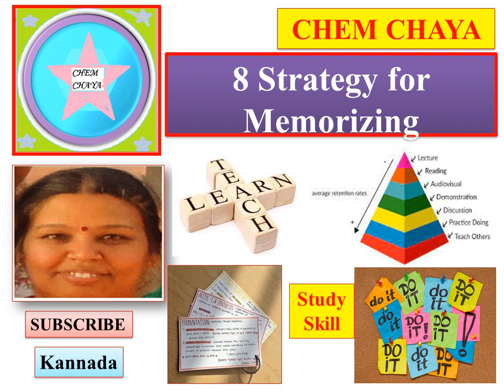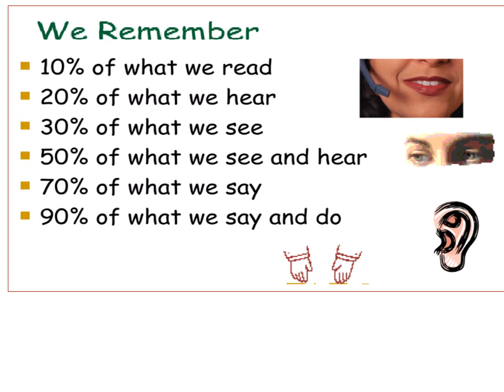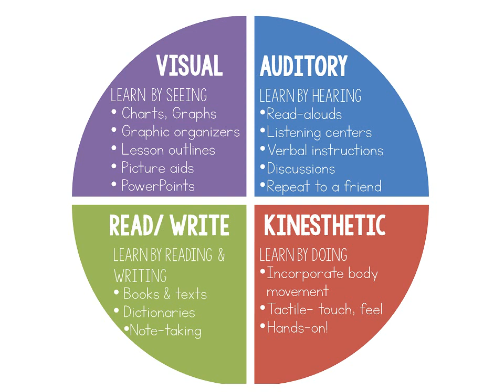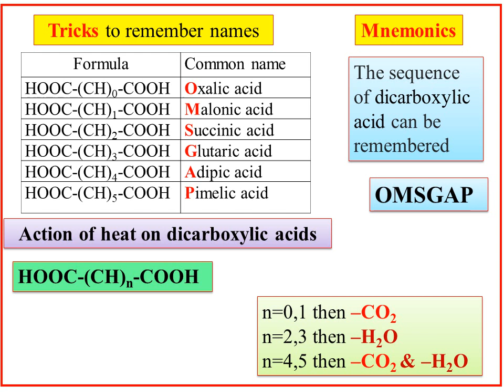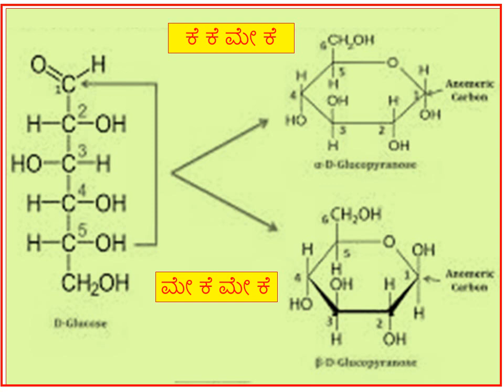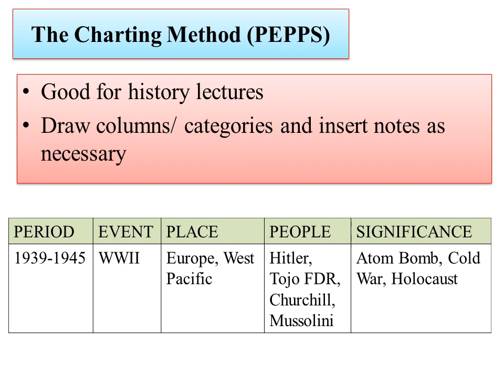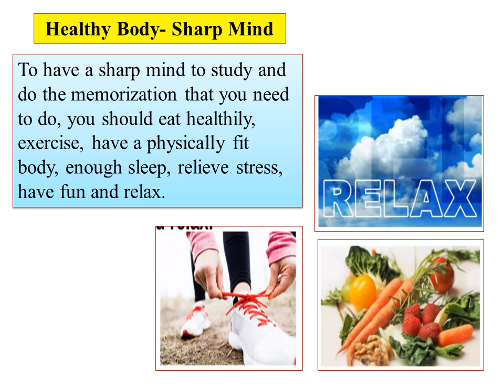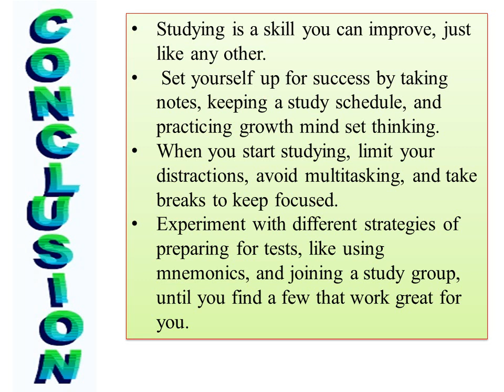Study Skills-Eight Strategy for Memorizing- learning style, Create mnemonics,Use acronyms,flashcards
Hi
Today I am uploading video on Study Skills,Eight Strategy for Memorizing,learning style, Create mnemonics,Use acronyms,use flashcards
Effective Note Taking methods, Cornell method,high lighting,Mapping Method, Concept Map